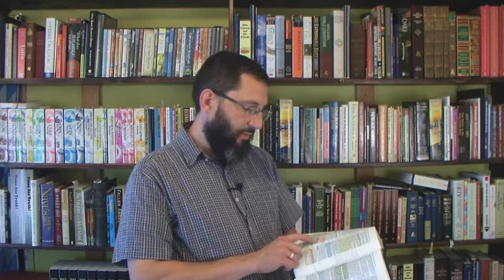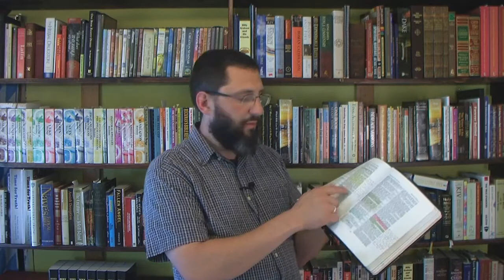A Philadelphian Christian Living In Laodicea